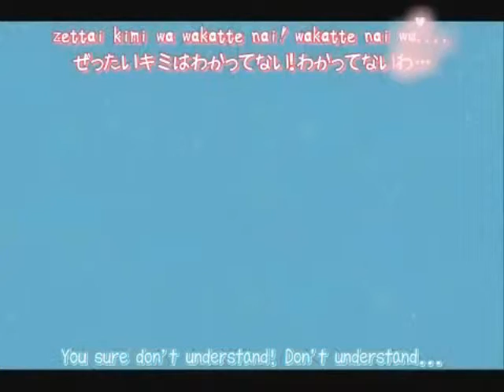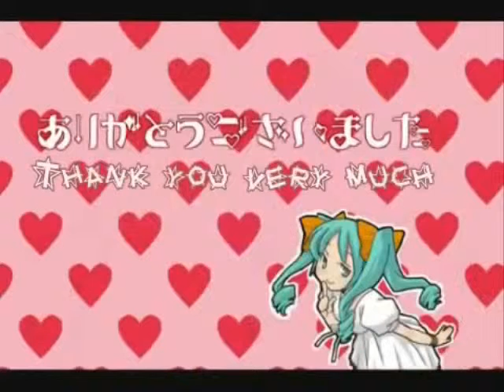World is mine ~ Hatsune Miku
World is Mine by Hatsune Miku
I get it from osu!